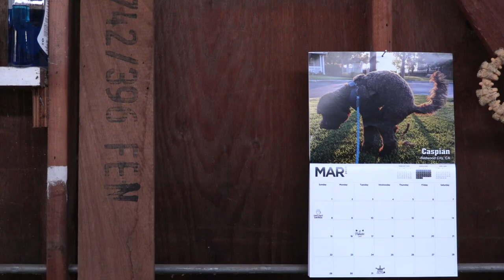CINE 230 Fair Use Basics